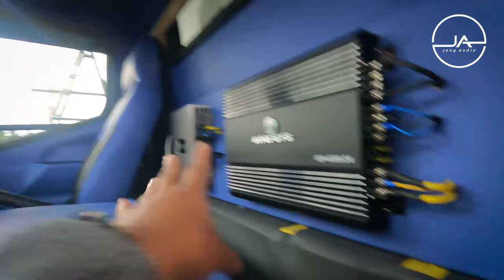modifikasi truck canter super elegant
VLOGER OTOMOTIF

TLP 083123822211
Kecamatan kertek
Kabupaten wonosobo
Trimakasih 🙏🏻